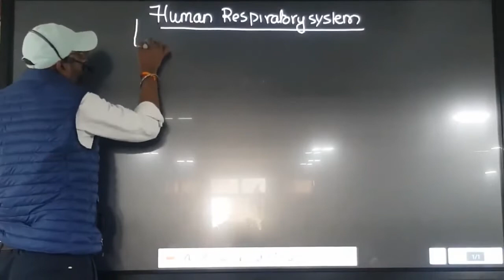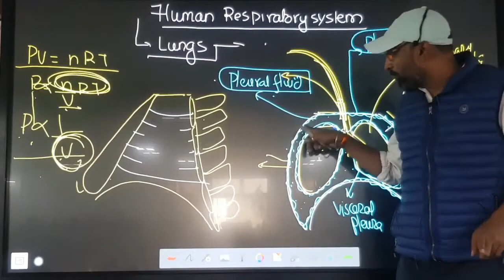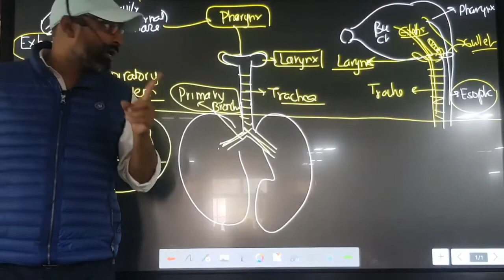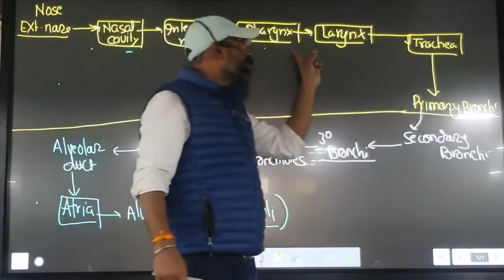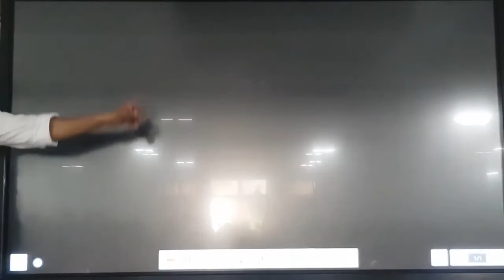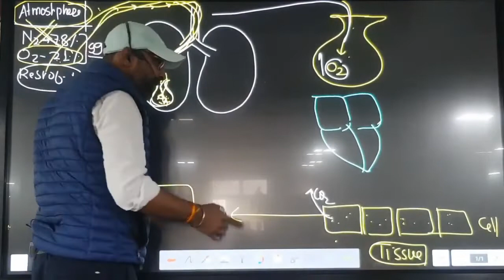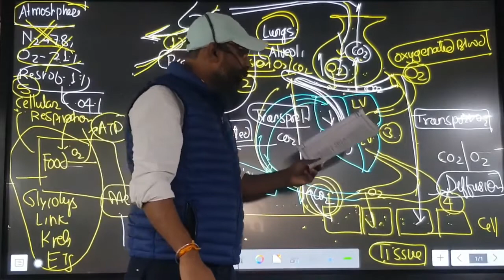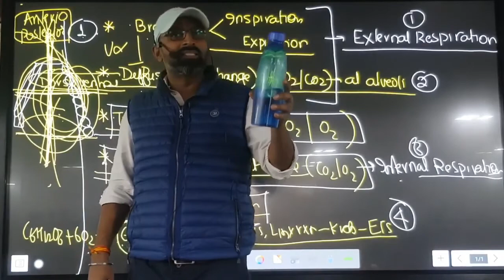Breathing and exchange of gases by Sunil sir leacture 2